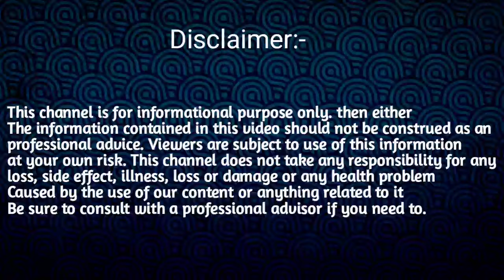22 January rashifal 2024/Ram Mandir/Assamese Rakhi fol 2024/today Assamese Rakhifol/INDIAN ASTROLOGY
22 January rashifal 2024/Ram Mandir/Assamese Rakhi fol 2024/today Assamese Rakhifol/INDIAN ASTROLOGY

Important Note - জ্যোতিষ শাস্ত্ৰ আৰু প্ৰাচীন ধৰ্মীয় শাস্ত্ৰ আধাৰত এই ভিডিঅ' টো প্ৰস্তুত কৰা হৈছে ভিডিঅ'টোত উল্লেখ কৰা তথ্যসমূহ 100% সত্য বুলি দাবী কৰা নাই l কাকো আমি ব্যক্তিগতভাবে আঘাত দিয়াটো আমাৰ উদ্দেশ্য নহয়। ভিডিঅটো  চাই সন্তুষ্ট নহয় কোনো অসুবিধা সমস্যা হলে, Sd tips Assamese চেনেলটো তাৰ বাবে জগৰীয়া নহয়। সেইটো ব্যক্তিগত কথা । ধন্যবাদ